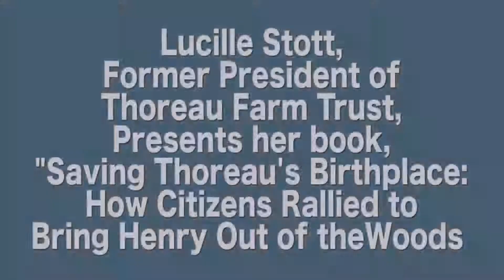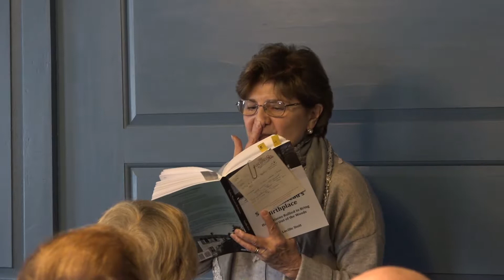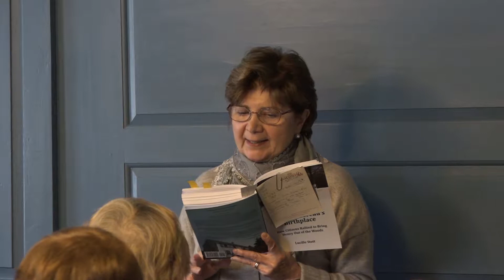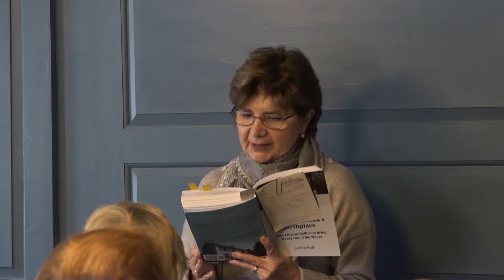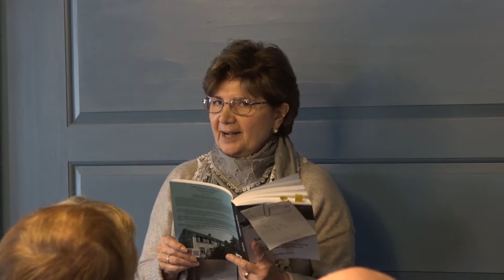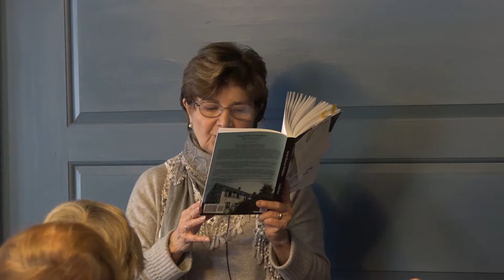Lucille Stott on, "Saving Thoreau's Birthplace"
How Citizens Rallied to Bring Henry Out of the Woods